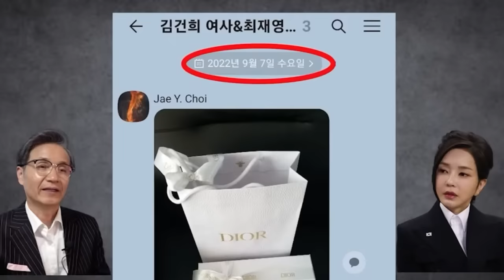[윤석열 KBS 국민대담 반박방송] 김건희 명품수수에 대해 사과도 없이 정치공작 이라는 윤석열의 궤변에 대한 최재영 목사와 백은종 대표 반박방송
윤석열이 kbs 국민대담에서 김건희 명품뇌물 수수에 대해 사과도 없이 '정치공작'라는 등 궤변을 늘어 놓은 것에 대한 백은종 대표와 최재영 목사가 조목조목 반박합니다.

△ 월~금 오전 8시 :  유용화의 〈뉴스 코멘터리〉
△ 월~금 오전 11시 : 박영식의 〈일레븐 11:11〉
△ 월요일 오후 1시 :  이정헌의 〈아침이 설레이는 대한민국〉
△ 월요일 오후 4시 :  백은종 양희삼 안진걸의 〈탄핵속으로〉
△ 화요일 오후 5시 :  백은종 정대택의 〈응징의 부활〉
△ 수요일 오후 1시 :  고상만의 〈수사반장〉
△ 수요일 오후 3시 :  김태형 백자의 〈ㅆㄷㄱ〉
△ 수요일 오후 5시 :  남태우 박진영 윤선희 〈체게바라의 노래〉
△ 수요일 오후 7시 :  백현빈의 〈정면돌파〉
△ 목요일 오후 2시 :  조병현 교장의 〈단재학당〉
△ 목요일 오후 3시 :  김맹구 구산하의 〈선을 넘는 사람들〉
△ 목요일 오후 5시 :  오창익의 〈오!다방〉
△ 금요일 오후 1시 : 박진영의 〈주간 박진영〉
△ 금요일 오후 3시 : 최재영의 〈금요 캐비닛〉
△ 금요일 오후 5시 : 전수미 변호사의 〈외신의소리〉